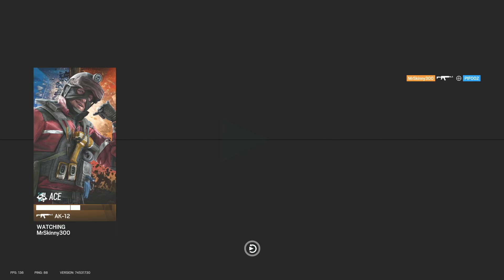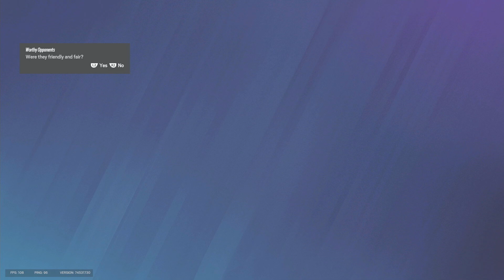Rainbow Six Siege - Solo Queue EP 30 (New Blood)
Lessons are being learned.